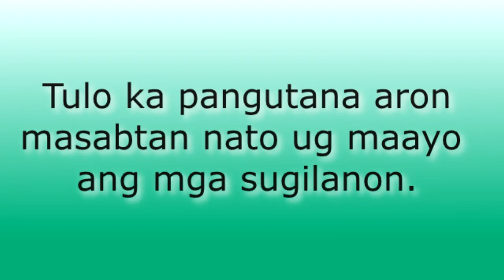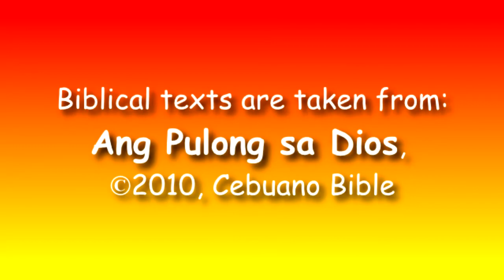Ceb 33 Ang Adlaw Sa Pagkabanhaw